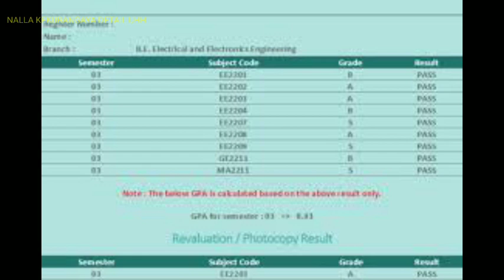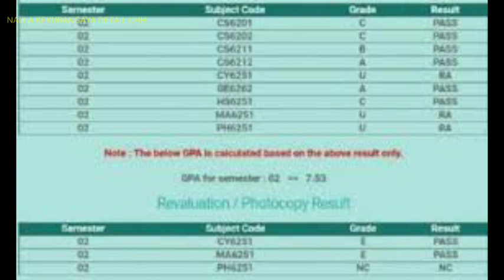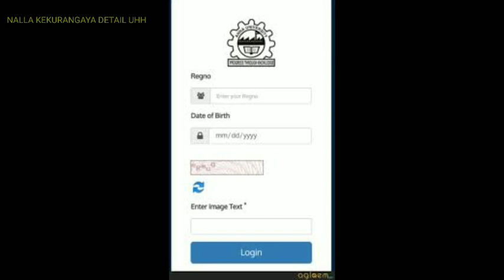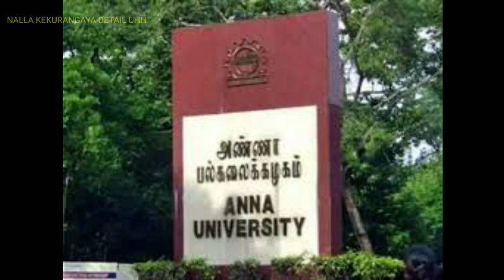😍🔥💓ANNA UNIVERSITY HAPPY NEWS RESULT DATE CONFIRMED FOR OPEN BOOK EXAM STUDENTS 🔥💓😍